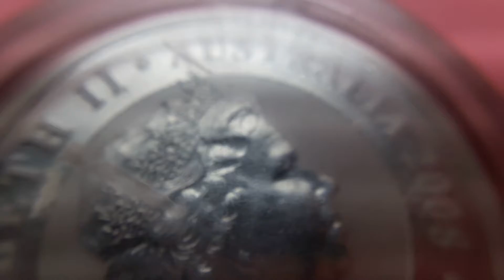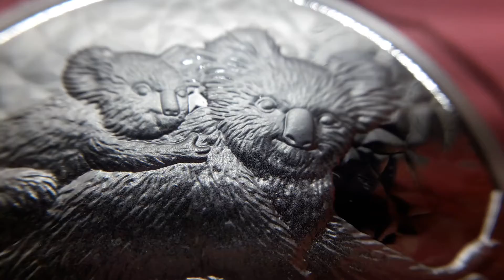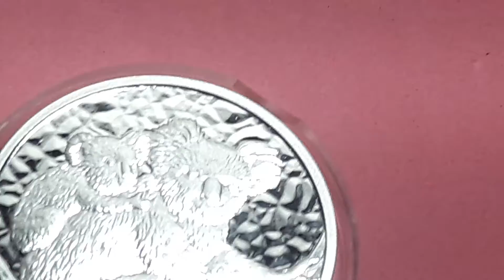Monedas Asustralia 1 Dolar plata 1oz 999 silver Elizabeth.ll 2008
Monedas de Australia